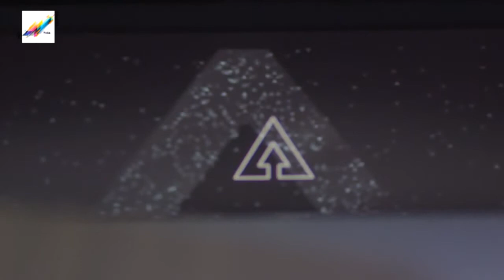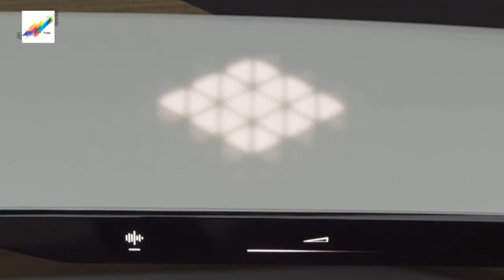2019 Audi AI:ME Concept Car Exterior & Interior Footage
Audi is showing its vision of the urban automotive future with the Audi AI:ME compact autonomous city car concept at this week's Auto Shanghai 2019. The idea is an urban cocoon, a “high-tech refuge during rush hour.” The battery powered AI:ME has Level 4 autonomy and high tech communication and entertainment features, but Audi says it can also be just a place to relax. There's even an under-dash ottoman, for the “driver's” tired feet.

The name is supposed to make artificial intelligence seem more personal, AI for me, as it were. According to Audi, not only will our cars be smarter in the future, they'll apparently have feelings too; the VW Group brand says that its AI system is not just capable of learning and thinking, but also will be “empathetic,” continuously interacting with the passengers and their surroundings. Perhaps Audi will hire Star Trek's Marina Sirtis to be a spokesperson, reprising her role as empath Deanna Troi.

At 14 feet long and 6 feet wide, the AI:ME has the footprint of a regular compact vehicle but with a 109-inch wheelbase like those found in larger, more luxurious market segments. That compact yet roomy architecture benefits from the use of electric power, which eliminates the driveshaft tunnel for more interior room. Replacing a conventional powertrain also makes shorter overhangs possible at the front and rear of the AI:ME. A single 125-kW, 168-hp electric motor drives the rear wheels, powered by a 65-kWh battery pack. Range is not specified, but Audi makes it clear that the AI:ME is for urban rather than interstate use.

Billed as a “2 plus-x seater,” the AI:ME has bucket seats up front and and a bench seat in the back, to accommodate up to four adults. Because Level 4 autonomy (where the vehicle is fully autonomous-capable in certain scenarios, but the driver can also take over) is location-limited to highways and urban areas, the AI:ME has a steering wheel and acceleration and brake pedals for manual driving.

As sedate as the AI:AE is supposed to be, it's surprising Audi didn't call it the Xanax. The AI system is designed to avoid high cornering forces or rapid acceleration to provide a calm, relaxing ride and the AI:ME will spend most of its theoretical operational life between 12 and 45 mph. The polar opposite of an engaging enthusiast car, the AI:ME will allow “occupants” (not “riders” or “passengers”) to “be able to detach themselves mentally from the traffic around them.”

Calling it a “luxurious refuge” and a “third living space,” Audi prioritized the interior design, not compromising it for exterior styling purposes. The design team focused on the time spent in the vehicle, not on things connected with driving, like steering wheels and instrument panels, so the controls all retract to hide behind panels of open-pore walnut. In self-driving mode, the pedals retract and can be replaced with the aforementioned ottoman. Console and cockpit covers open up to reveal magnetic cup and plate holders. Plate holders? Yes, Audi expects passengers, er... rather, occupants, to be able to eat sit-down meals in the AI:ME.